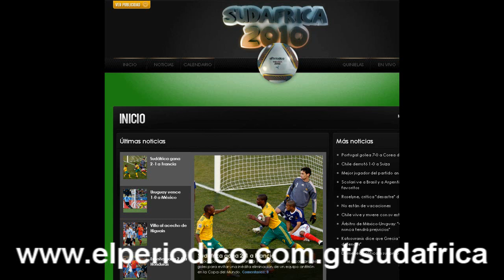Mundial: Jornada 21/06 Opinion Juan José Corado Parte 2